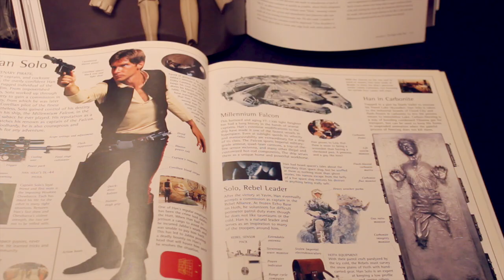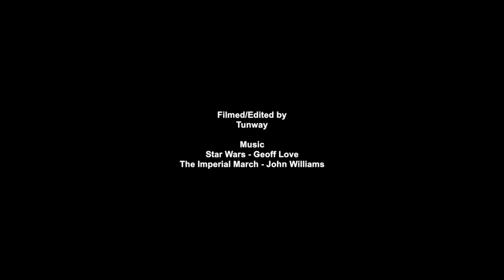Exclusive First Look at the Star Wars X Royal Selangor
Founded in 1885, Royal Selangor is the world’s foremost name in quality pewter, a brand synonymous with design and craftsmanship. In the hands of their skilled craftspeople, this versatile alloy of tin, copper and antimony is transformed into an endless variety of homeware and gifts sold in more than twenty countries around the world.

This year, Royal Selangor is proud to be a part of a special collaboration with Disney and Lucas Films to create the Star Wars Collection - in conjunction with the movie Star Wars: Episode VII - The Force Awakens, which opens in December 2015.